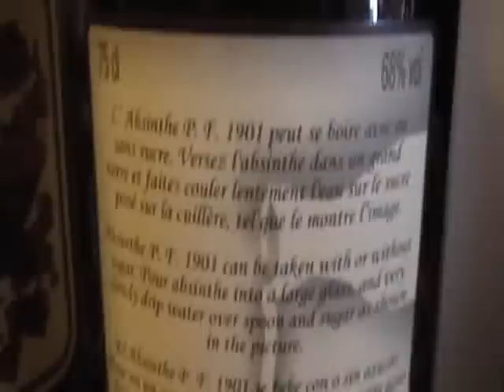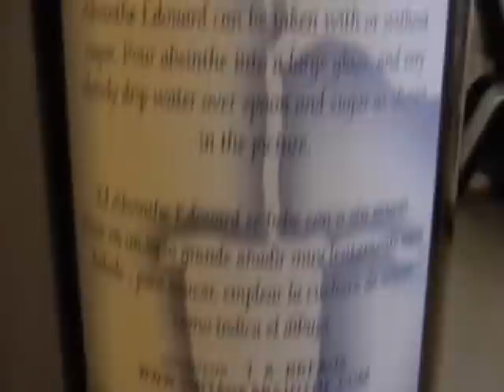Absinthe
Jade Absinthe.. Edouard 72, Verte Suisse 65 and PF 1901. These 3 bottles arrived yesterday in the mail.. and i can't wait to try them out soon. I thought i would share on how the bottles look.. i will upload more videos when i open them. These fine absinthe's are from The Combier Distillery